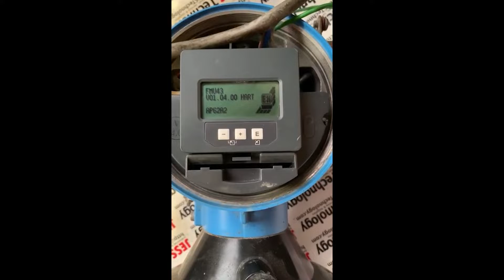Repair Flow Meter | Cannot Power Up | JESS TECHNOLOGY MALAYSIA